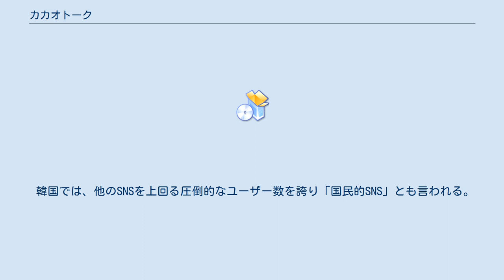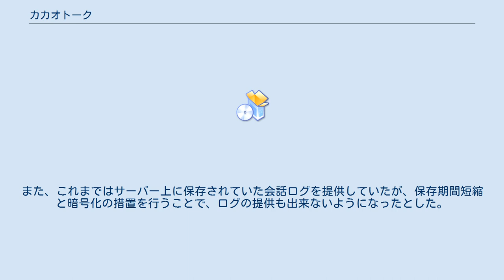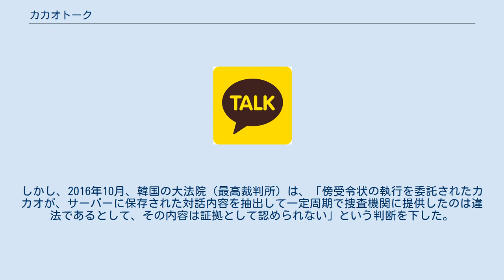カカオトーク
カカオトーク（英: KakaoTalk、韓: 카카오톡）は、韓国企業カカオが開発、提供するスマートフォン、タブレット端末用の無料通話・メッセンジャーアプリケーションである。
 無料通話、テキストメッセージサービスだけでなく、写真、動画、音声メール、URLを共有できる。
個人チャット、及びグループチャットが可能で、後者に参加人数の制限はない。
 韓国では、他のSNSを上回る圧倒的なユーザー数を誇り「国民的SNS」とも言われる。
韓国での略称は「カトック・カトク」(韓:카톡)。
 2014年10月8日、カカオトークの会話内容などを捜査機関に提供していたことを認めて公式に謝罪した。
これは、2013年から2014年上半期までに受けた147回の傍受令状のうち138回について、会話内容などを捜査機関に提供していたもので、さらにログ記録やニックネームなどの個人情報についても4807回もの押収捜索を受けたとされる。
13日には、ダウムカカオ最高経営責任者のイ・ソクウ（李碩祐、이석우）は、「7日から傍受令状執行に応じずにおり、今後も応じない」と発表、併せて利用者に対する反省の弁を述べた。
これに対して検察側は公務執行妨害であると反応しているが、カカオトークにはリアルタイムで会話内容を"傍受"することは技術的に出来ないので傍受令状に対応しようが無いと説明した。
また、これまではサーバー上に保存されていた会話ログを提供していたが、保存期間短縮と暗号化の措置を行うことで、ログの提供も出来ないようになったとした。
 しかし、2015年10月より、カカオトークは捜査機関に対する協力を再開している。
しかし、2016年10月、韓国の大法院（最高裁判所）は、「傍受令状の執行を委託されたカカオが、サーバーに保存された対話内容を抽出して一定周期で捜査機関に提供したのは違法であるとして、その内容は証拠として認められない」という判断を下した。
これを受け、カカオトークは再度、捜査機関に対する協力の拒否を表明した。